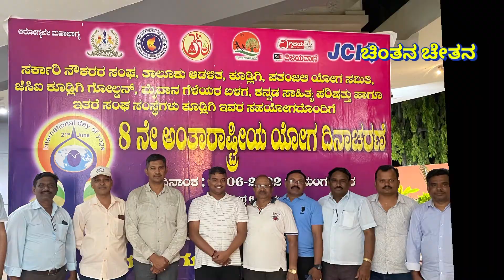ವಿಶ್ವ ಯೋಗ ದಿನಾಚರಣೆ, ಕೂಡ್ಲಿಗಿ